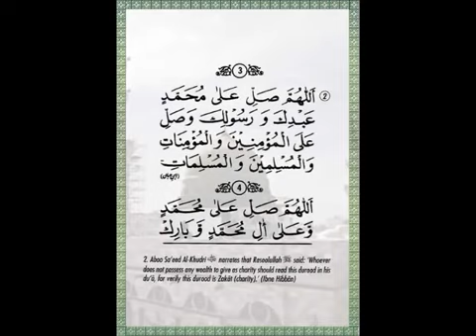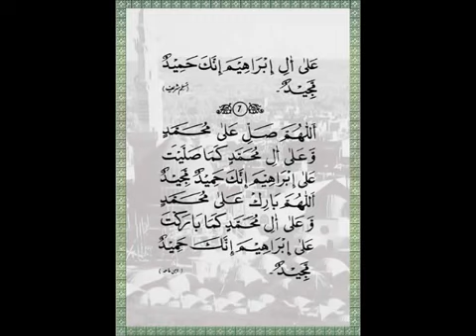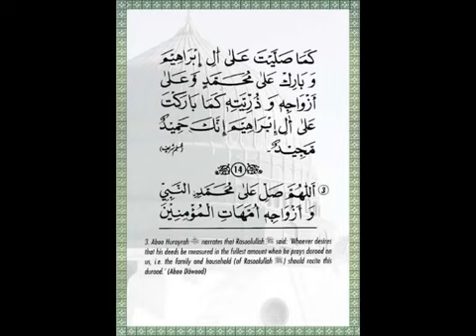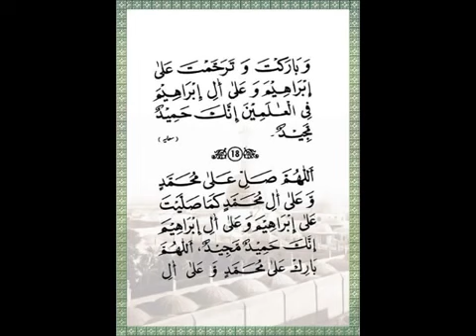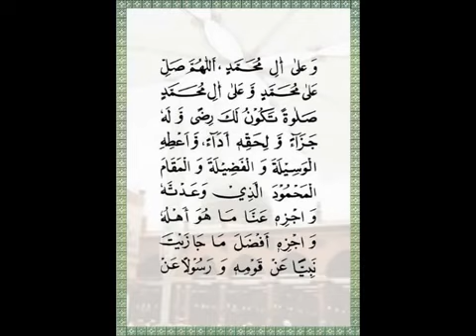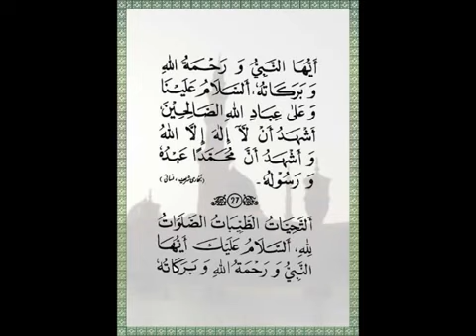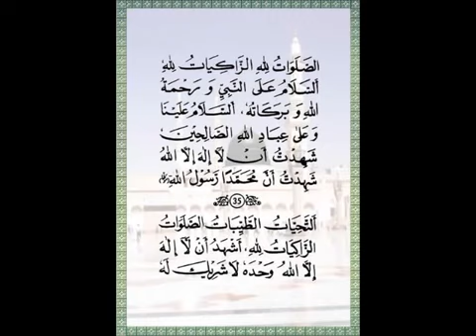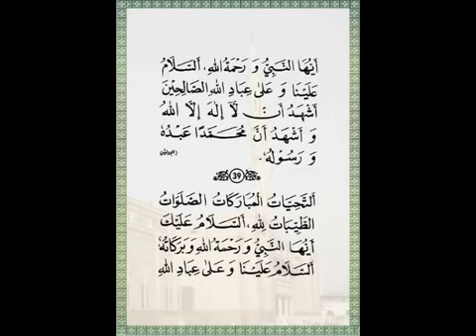40 salawat and Salam on Prophet Muhammad SAW arabic text and audio